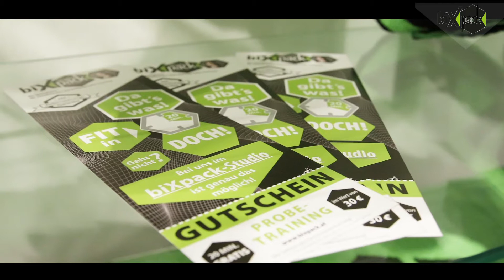bixpack # Teresa Trinkl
Wirkungsvoll und zeiteffizient trainieren
Fettverbrennung, Abnehmen, Kreuzschmerzen lindern, Ausdauer aufbauen, mehr Muskelmasse für den Strandurlaub oder professionelle Vorbereitung für Wettbewerbe.